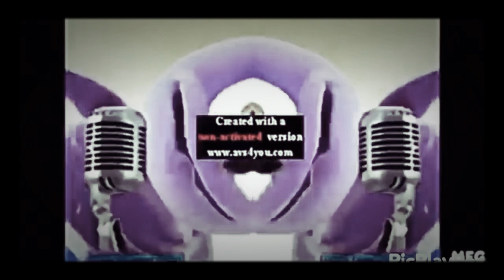Copy of copy of copy of copy of Klasky Klasky Klasky Klasky gummy bear movie maker effects